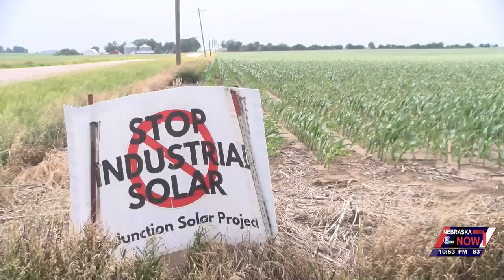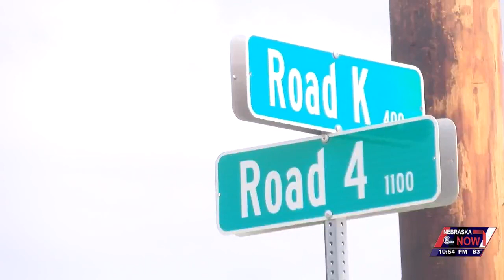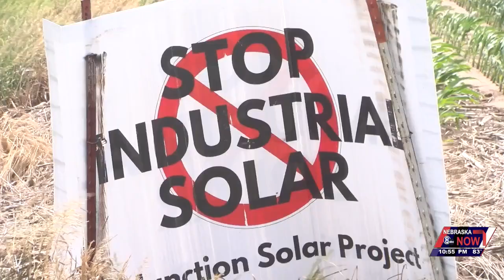3,000-acre solar farm planned in York County has residents charged up